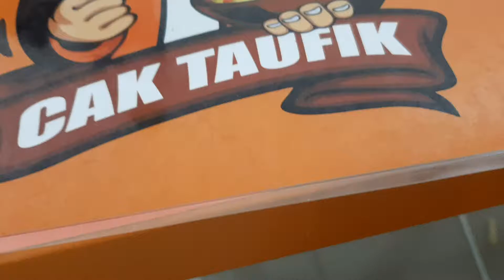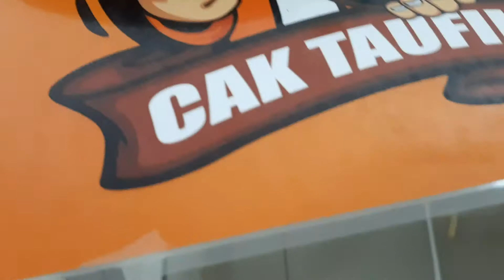Nasi Timbel Ayam & Rawon, WARUNG CAK TAUFIK, Ruko San Antonio, Pakuwon City Surabaya, 31 Juli 2019